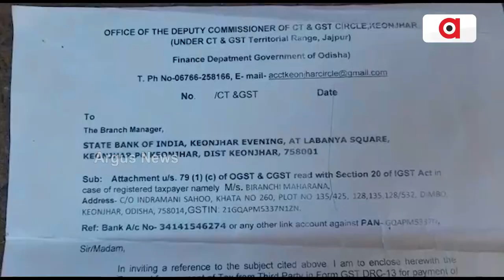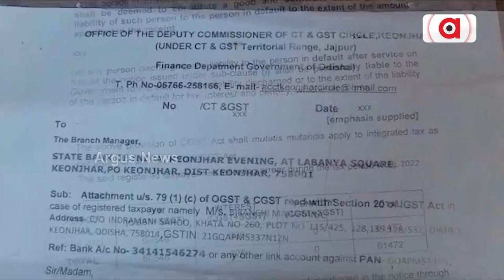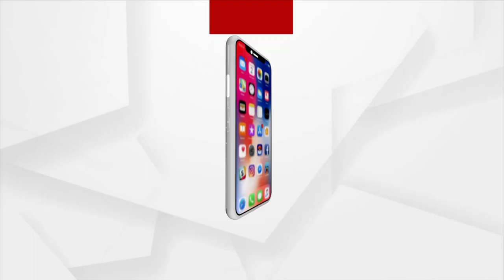Allegations of GST Fraud | ଗରିବ ଦିବ୍ୟାଙ୍ଗ ତଥା ମାନସିକ ରୋଗୀଙ୍କ ନାମରେ ଜିଏସ୍‌ଟି ଠକେଇ ଅଭିଯୋଗ !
ବୟସର ଅପରାହ୍‌ଣରେ ପହଞ୍ଚିଥିବା କେନ୍ଦୁଝର ସଦର ବ୍ଲକର ଡିମ୍ବୋ ଗ୍ରାମର ଜଣେ ଗରିବ ଦିବ୍ୟାଙ୍ଗ ତଥା ମାନସିକ ରୋଗୀଙ୍କ ନାମରେ ଜିଏସ୍‌ଟି ସାର୍ଟିଫିକେଟ୍‌ ବାହାର କରି ଠକେଇ କରାଯାଇଥିବା ଜଣାପଡ଼ିଛି। ବର୍ତ୍ତମାନ ସମ୍ପୃକ୍ତ ବ୍ୟକ୍ତିଙ୍କ ବ୍ୟାଙ୍କ ଆକାଉଣ୍ଟ ଅଚଳ କରିବାକୁ ଜିଏସ୍‌ଟି ବିଭାଗ ପକ୍ଷରୁ ନୋଟିସ୍‌ କରାଯିବା ପରେ ଏହି ଘଟଣା ଲୋକଲୋଚନକୁ ଆସିଛି